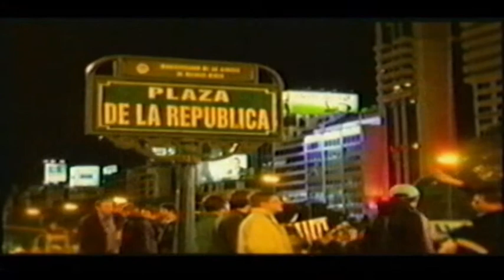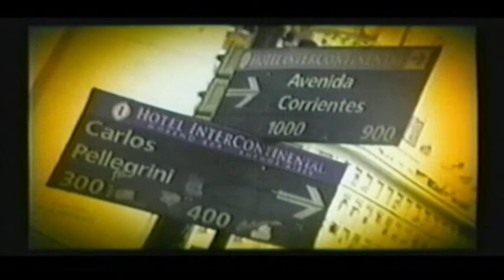Turismo, Buenos Aires, Argentina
Buenos Aires
Offline / Registro viaje.